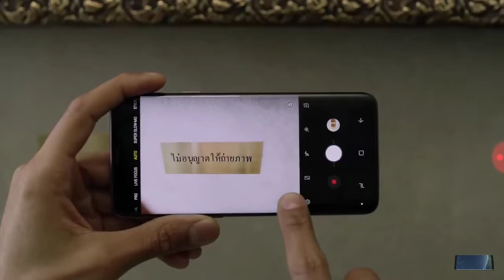Samsung Galaxy S9 Plus(3)